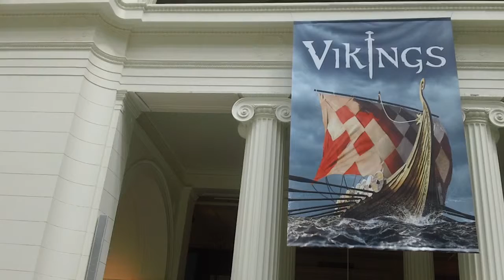Field Museum exhibit shows Vikings Chicago USA